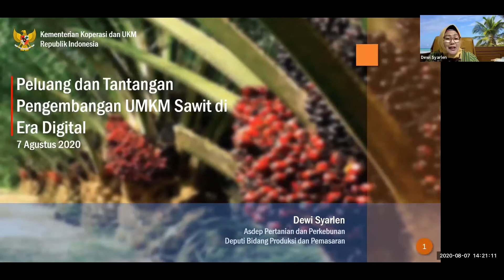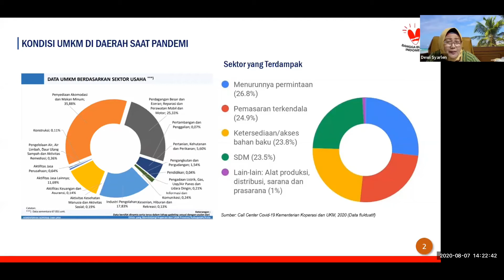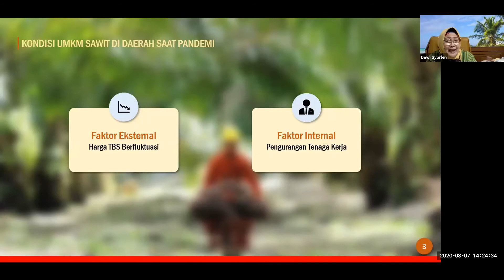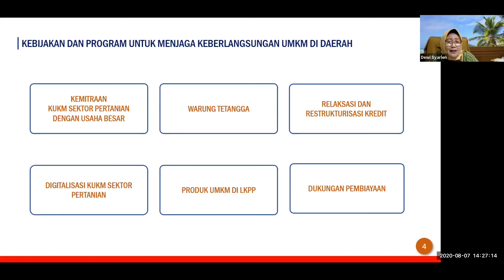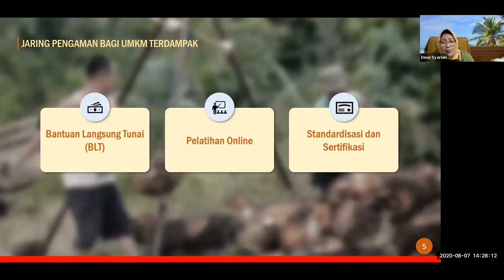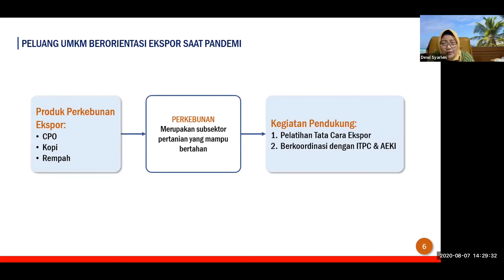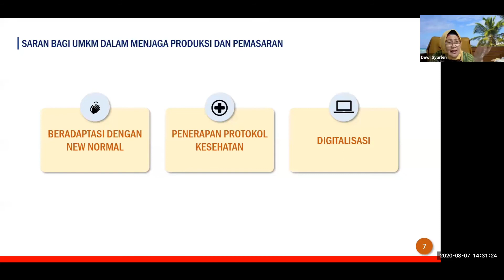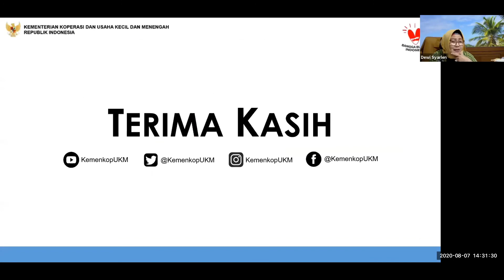Majalah Sawit Indoneesia - UMKM#1 - Part 2 - Dewi Syarlen (Kemenkop RI)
Dalam rangka menyambut hari UMKM pada 12 Agustus dan HUT RI ke-75, Majalah Sawit Indonesia menggelar Dialog Pelaku Usaha UMKM Sawit yang didukung oleh Badan Pengelola Dana Perkebunan Kelapa Sawit (BPDP-KS) sebagai lembaga yang menghimpun dan mengelola dana pungutan dari kegiatan ekspor sawit. Kegiatan ini juga melibatkan asosiasi kelapa sawit lainnya seperti Dewan Minyak Sawit Indonesia (DMSI), Gabungan Pengusaha Kelapa Sawit Indonesia (GAPKI), dan Asosiasi Petani Kelapa Sawit Indonesia (APKASINDO). Berikut para pembicara :

- DR. Fadhil Hasan (Staff Ahli Wapres)
-  Simanungkalit Deputi Bidang Produksi dan Pemasaran Kementerian Koperasi dan UKM
- Eddy Abdurrachman, Direktur Utama BPDP-KS
- Rino Afrino (Sekjen DPP APKASINDO)
- Prof. Erliza Hambali (Inovator  dan Pengelola UMKM Sawit Hand Sanitizer
- Sofyan Daulay (Pengelola UMKM Gula Merah dan Dodol Sawit
- Suhendrik (Pengelola UMKM Mie Instant Sawit)

Redaksi/Iklan/Sirkulasi
Komplek PTB Blok 1A No.11
JL. Kelapa Dua Wetan Ciracas Jakarta Timur 13730.